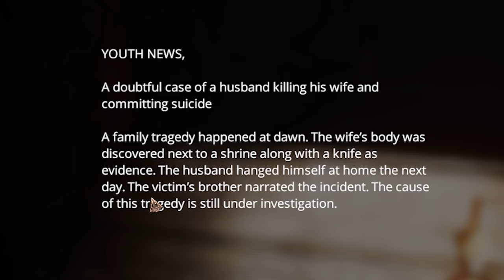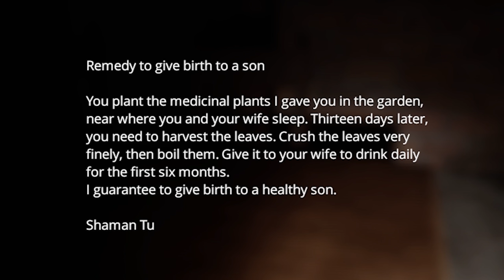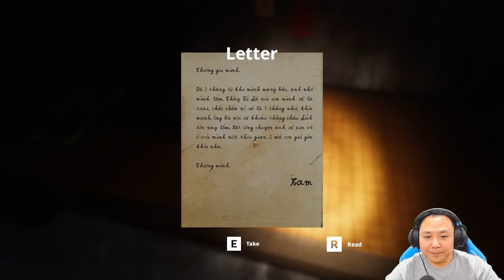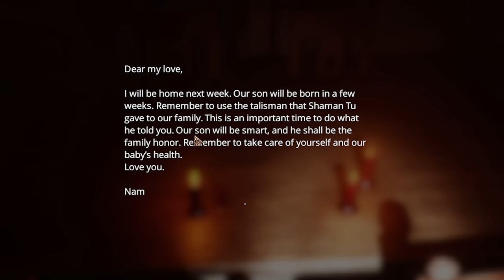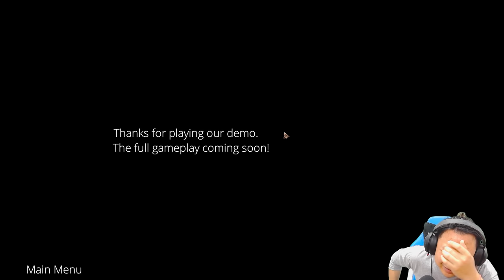เมื่อนายน็อตเจอผีเวียดนาม ความมันจึงบังเกิด | Blood Field